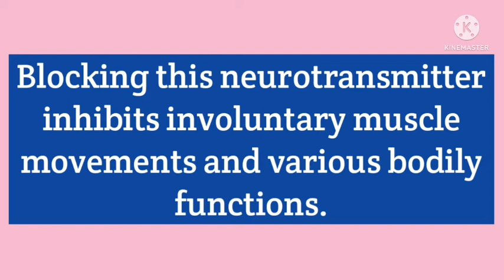Anticholinergics#medicalterm medicine #@AnitaSharmaGyan nclex in hindi#@anandsnursingfiles